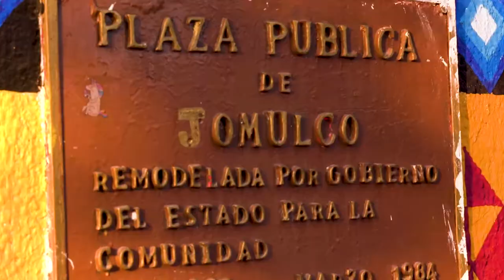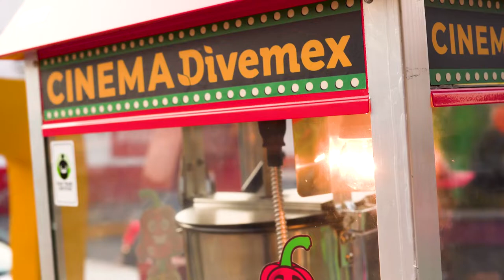Cinema Divemex en Jomulco, Nayarit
En coordinación con la delegación municipal de Jomulco, brindamos una tarde llena de alegría y diversión a los niños y padres de familia de Jomulco, Nayarit.

Esto lo hemos logrado gracias al esfuerzo continuo de Divemex y Comercio Justo.